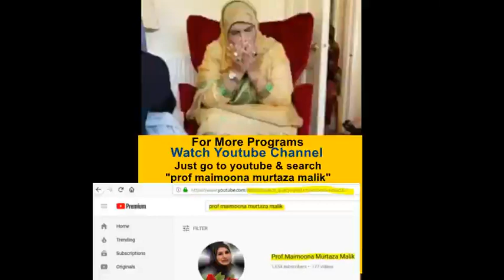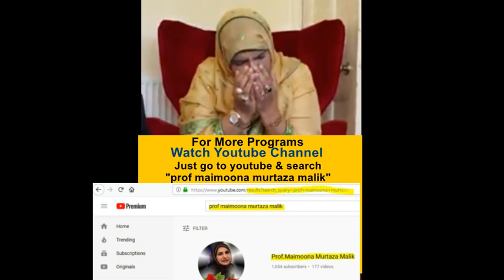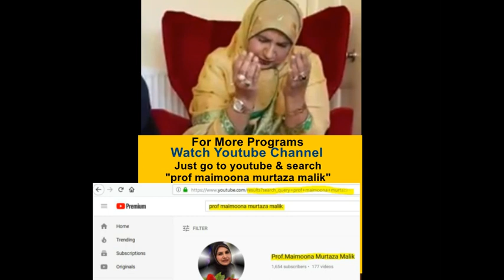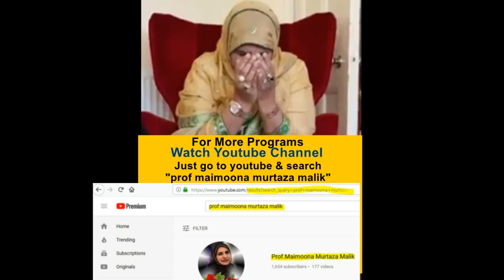Dua in All Women Gathering by Honorable Prof Maimoona Murtaza Malik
This Dua Took place October 21st 2018 in Glasgow, Scotland..
( May Allah Sub Hana Wa Ta'la Accept All Dua of our Scholars, & Mothers, Ameen)